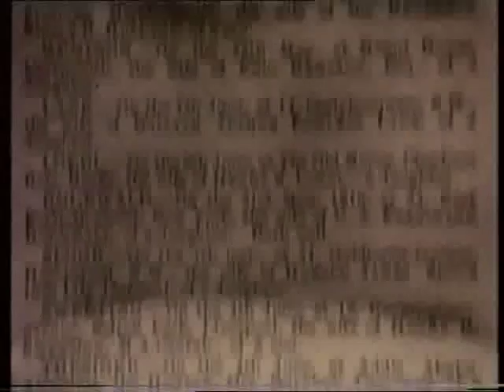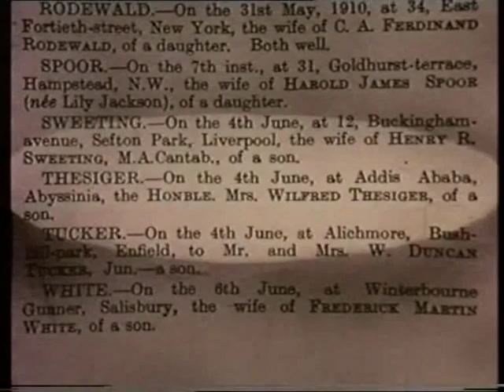The Empty Quarter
A reconstruction of Wilfred Thesiger's journeys in the desert.

Wilfred Thesiger, author of Arabian Sands, is the last of England's great desert explorers. For five years he shared the life of the Bedouin in Southern Arabia, living and travelling the most desolate and arid desert in the world. The film is a reconstruction of his journeys, and seeks to show Thesiger's love for the desert and the hardship and austerity of the way of life.

Made in 1967 this film reflects the cultural attitudes and language of the time it was made. Picture and sound quality of their time.